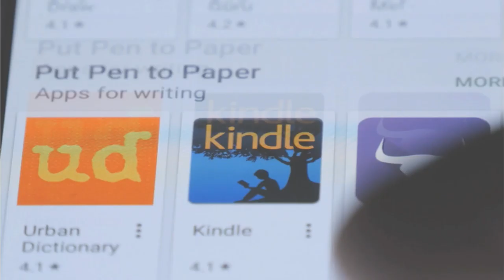The Perfect Brand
When I was a kid, I always wanted named brand sneakers.  All the kids in my neighborhood wanted only one sneaker, Converse aka Chuck Taylors.  We sported our Chuck Taylors in different colors and different color laces.  I loved the white Chuck Taylors with fat red laces.  Getting those white Chuck Taylors dirty was a big No No.

Our podcast is designed to do one thing...help you make money doing what you love to do with our simple formula...listen, learn, launch (L3). Our episodes are building blocks that help YOU develop a personal success system that generates YOU auto magic money and stop YOUR slow money blues.

Hosted  by Doug, retired US Marine, 2x combat veteran, and former defense contractor turned entrepreneur.  His family owns an internet hosting company and branding agency. In  2020, his family will be launching an education and training company  whose mission is to "help families everywhere thrive not just survive".

Too Your Success,

PS1. to accelerate your freedom journey.
PS2. to get your free 30 minute business consult.
PS3. Join our private Facebook group to access your one-page freedom success plan.
PS4. Join us on Facebook every Tuesday 9:30-10AM EST.